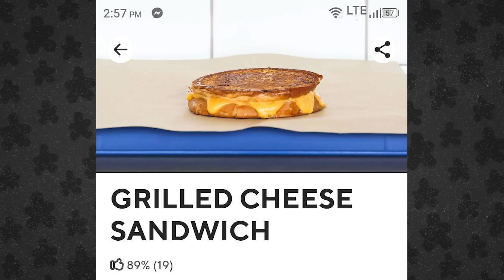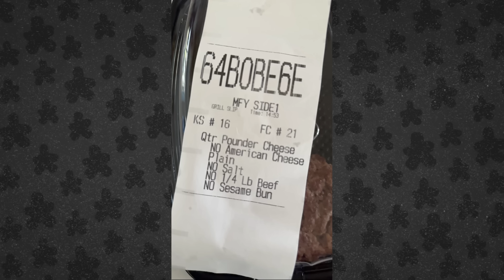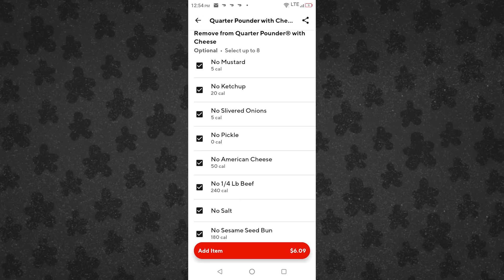Gavin is Here for Pleasantries // Season 2022 [195]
Geoff, Gavin, and Andrew talk about how Gavin is here early, market research, Andrew's root canal, teeth memory, bike debacle, old problems, Geoff's dog's name, custom orders, foot long, wearing pants, and Tiktok.